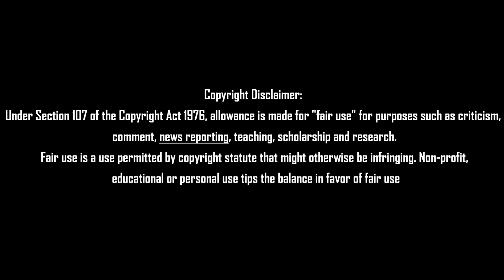அதிமுகவிற்கு தலைமை ஏற்க துடிக்கும் மாஜி அமைச்சர் Tamil News 04.07.2022